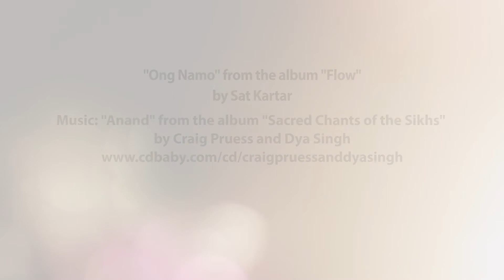2018 KUNDALINI YOGA Teacher Training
Coming in January 2018! Las Vegas, NV.

We just completed another sold out and very successful Teacher Training. The program has proved to be a very powerful experience for all those who wanted to work on themselves, deepen their knowledge or became a Kundalini Yoga teacher.

Now it is your turn! Are you ready to answer the call?

No experience necessary, just an open heart for the teachings!

220hr Teacher Training Certified by the worldwide Yoga Alliance for Registered Yoga Schools (RYS).

Note: The content is not intended to be a substitute for professional medical advice, diagnosis, or treatment. Always seek the advice of your physician or other qualified health provider with any questions you may have regarding your medical condition & diet.